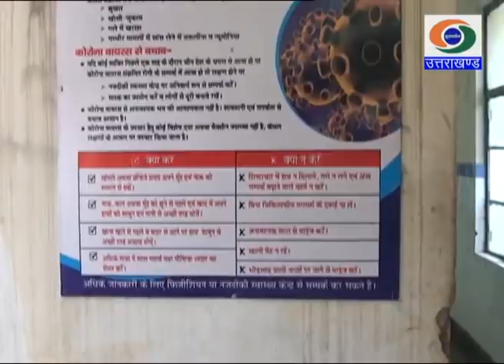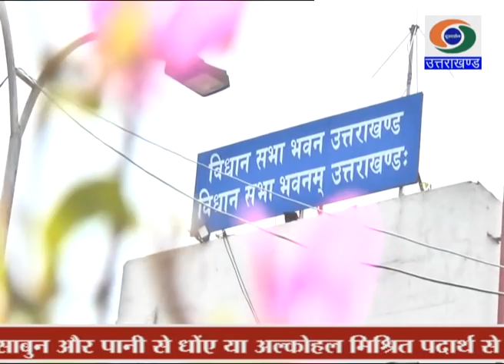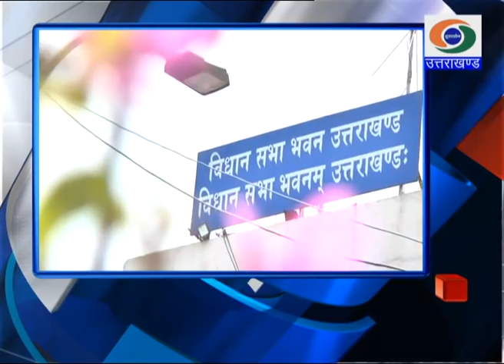उत्तराखंड समाचार : 30.04.2020 NEWS DD उत्तराखंड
NEWS UTTARAKHAND (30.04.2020 at 6.30pm); उत्तराखंड समाचार
उत्तराखंड_समाचार । डीडी_उत्तराखंड का दैनिक समाचार बुलेटिन (30 अप्रैल, 2020)